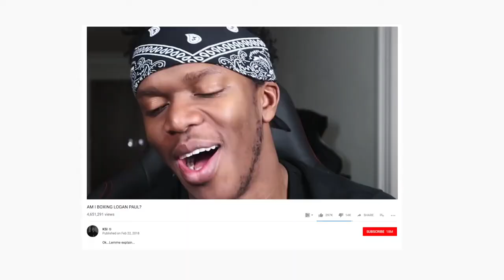Logan Paul will fight KSI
2018Join the movement. Be a Maverick Are you ready? Music by Mark Petrie ADD ME ON: INSTAGRAM TWITTER I’m a 22 year old kid living in Los Angeles. I make comedy vids, travel a lot, I have a pretty colorful parrot named Maverick and a savage dog named Kong. This is my life.

Nici SchoberNicenryu

Caption author (Danish)

Naia Gaunaa

Caption authors (Romanian)

Emilian FesteuAlex Smiley

AlexHay 07Budget Gaming N Tech

Web Translators InternationalBudget Gaming N TechAfnanABD ALMALKOmOmtto96

Caption authors (Polish)

NukaBartek Grycner

Caption authors (Spanish)

Verónica Carmas OloohpeshohNYTHOWeb Translators InternationalMaria fernanda Sabtacruz cote

rodriksen43Cookie W.NYTHOA_K 99[M]g

Caption authors (Portuguese)

Web Translators InternationalDASCO

Category

Entertainment